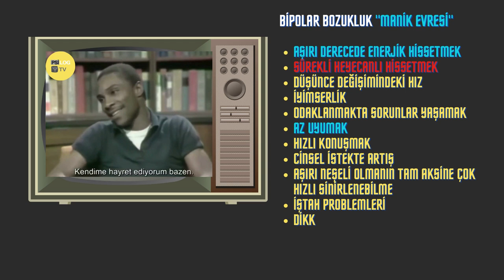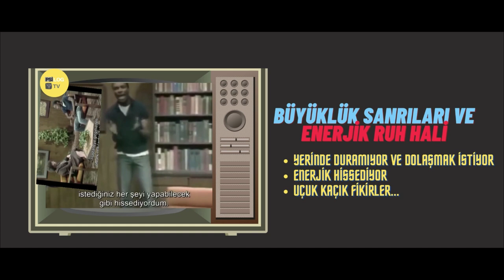BİPOLAR BOZUKLUK ''MANİK RUH HALİ'' | Korkutucu Uçlarda Yaşamak: Bipolar nedir? | Terapi Odaları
BİPOLAR, İki uçlu bozukluk  iki ayrı hastalık dönemleriyle karakterize bir ruhsal bozukluktur. Bu hastalık dönemlerinden bir tanesinde taşkınlık (mani), diğerinde ise çökkünlük (depresyon) bulunmaktadır.
Birbirlerine zıt gibi görünen bu iki hastalık dönemi yatışma ve alevlenmelerle seyreder. Hastalık dönemleri dışında ise hasta hemen tamamen normale döner. Bazı hastalarda ise günlük yaşamı kısmen etkileyen kalıntı belirtiler görülmekle birlikte, hastalar düzelir.

Hastalık dönemlerini ele almak gerekirse, mani veya taşkınlık dönemi duygu durumun çok yükseldiği, hastanın aşırı coşkulu olduğu dönemdir. Bu dönemde hastada abartılı önemli düşünceler veya ayağı yere basmayan projeler, kendini olduğundan çok daha yüksekte hissetme, büyüklük düşünceleri, düşüncelerin hastanın zihninde adeta yarışması, kendini aşırı enerjik hissetme, uyku gereksiniminde azalma, hatta uyku gereksinimini inkar etme, sonuçlarını düşünmeden heyecanlı veya eğlenceli faaliyetlere kalkışmak (çok fazla para harcama, aşırı hızlı araba kullanma) görülen belirtilere örnektir.

Diğer yandan depresyon veya çökkünlük dönemi ise yukarıda yazılan durumun tam tersidir. Depresyonda ise hastada mutsuzluk, karamsarlık, umutsuzluk, özgüvende azalma, değersizlik hissetme, abartılı suçluluk veya pişmanlık duyguları, eskiden zevk aldığı faaliyetlerden zevk alamama, iştahsızlık veya uykusuzluk gibi değişiklikler, ölüm ve intihar düşünceleri, bedeninde nedeni açıklanamayan ağrılar ortaya çıkabilir.